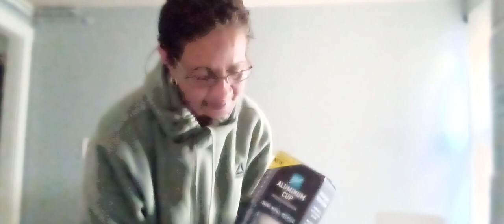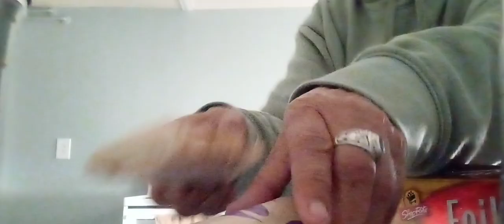DIY COFFEE MY KNOWLEDGE IN A SHTF RESCUE